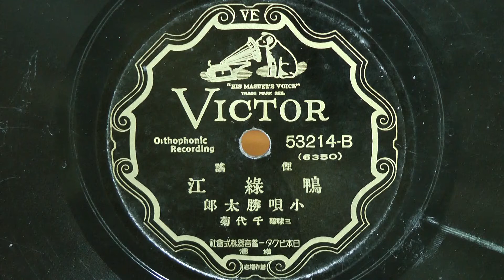鴨緑江(小唄 勝太郎)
昭和07年(1932年) VICTOR RECORD 俚謡
唄唱：小唄 勝太郎
三味線：千代菊
53214-B(6350)